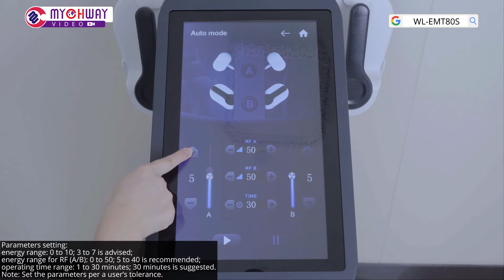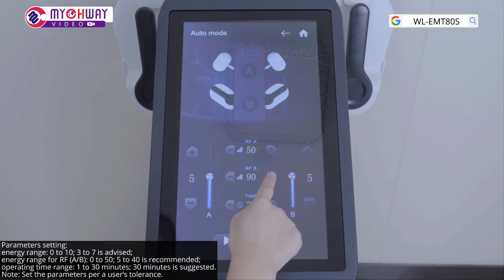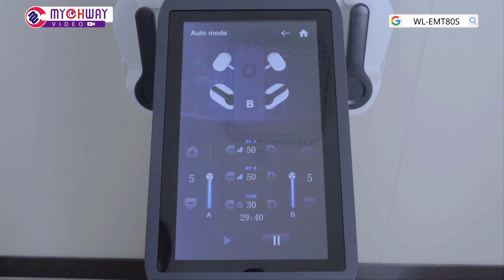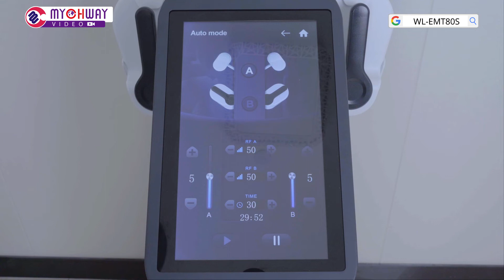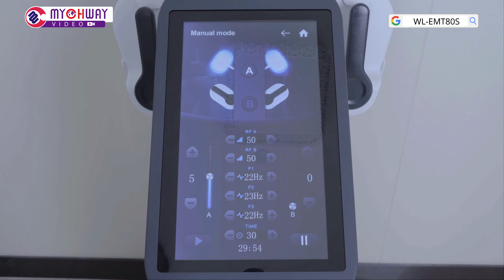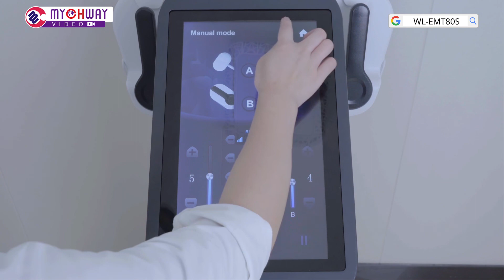2022 EMS 4 Handles RF Muscle Stimulator Building Body Sculpting Machine With RF |WL-EMT80S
In this video we’ll show you how to do install 2022 EMS 4 Handles RF Muscle Stimulator Building Body Sculpting Machine With RF
Item that used in the video:

Model: WL-EMT80S

About US

Our channel is about Radio Frequency Cavitation RF Machine. We cover lots of cool stuff such as How To, Beauty & Health and more.